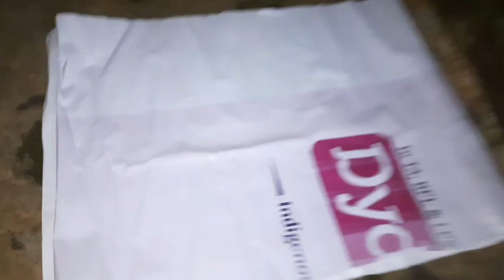NEW HAIRSTYLE 2022 AND SHARAD PURNIMA PUJAN VLOG😊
new hairstyle 2022 and sharad purnima puja vlog😊 acid,
new hairstyle 2022 and sharad purnima pujan vlog😊 ahmed,
new hairstyle 2022 and sharad purnima pujan vlog😊 arce,
new hairstyle 2022 and sharad purnima puja vlog😊 battery,
new hairstyle 2022 and sharad purnima puja vlog😊 bank,
new hairstyle 2022 and sharad purnima puja vlog😊 blood pressure,
new hairstyle 2022 and sharad purnima pujan vlog😊 blazing,
new hairstyle 2022 and sharad purnima pujan vlog😊 bhabiy,
new hairstyle 2022 and sharad purnima pujan vlog😊 blaz,
new hairstyle 2022 and sharad purnima pujan vlog😊 bhabo,
new hairstyle 2022 and sharad purnima puja vlog😊 com,
new hairstyle 2022 and sharad purnima puja vlog😊 code,
new hairstyle 2022 and sharad purnima puja vlog😊 center,
new hairstyle 2022 and sharad purnima puja vlog😊 definition,
new hairstyle 2022 and sharad purnima puja vlog😊 download,
new hairstyle 2022 and sharad purnima puja vlog😊 disease,
new hairstyle 2022 and sharad purnima pujan vlog😊 decker,
new hairstyle 2022 and sharad purnima pujan vlog😊 despac,
new hairstyle 2022 and sharad purnima pujan vlog😊 dx,
new hairstyle 2022 and sharad purnima puja vlog😊 englisch,
new hairstyle 2022 and sharad purnima puja vlog😊 example,
new hairstyle 2022 and sharad purnima puja vlog😊 english,
new hairstyle 2022 and sharad purnima puja vlog😊 font,
new hairstyle 2022 and sharad purnima puja vlog😊 file,
new hairstyle 2022 and sharad purnima puja vlog😊 for sale,
new hairstyle 2022 and sharad purnima pujan vlog😊 fitoor,
new hairstyle 2022 and sharad purnima puja vlog😊 games,
new hairstyle 2022 and sharad purnima puja vlog😊 germany,
new hairstyle 2022 and sharad purnima puja vlog😊 group,
new hairstyle 2022 and sharad purnima pujan vlog😊 gentleman,
new hairstyle 2022 and sharad purnima puja vlog😊 house,
new hairstyle 2022 and sharad purnima puja vlog😊 hair,
new hairstyle 2022 and sharad purnima puja vlog😊 hotel,
new hairstyle 2022 and sharad purnima puja vlog😊 instagram,
new hairstyle 2022 and sharad purnima puja vlog😊 inc,
new hairstyle 2022 and sharad purnima puja vlog😊 in english,
new hairstyle 2022 and sharad purnima pujan vlog😊 icy,
new hairstyle 2022 and sharad purnima pujan vlog😊 idubbbz,
new hairstyle 2022 and sharad purnima pujan vlog😊 klein,
new hairstyle 2022 and sharad purnima puja vlog😊 lyrics,
new hairstyle 2022 and sharad purnima puja vlog😊 llc,
new hairstyle 2022 and sharad purnima puja vlog😊 login,
new hairstyle 2022 and sharad purnima pujan vlog😊 lt,
new hairstyle 2022 and sharad purnima puja vlog😊 meaning,
new hairstyle 2022 and sharad purnima puja vlog😊 manual,
new hairstyle 2022 and sharad purnima puja vlog😊 me,
new hairstyle 2022 and sharad purnima puja vlog😊 near me,
new hairstyle 2022 and sharad purnima puja vlog😊 news,
new hairstyle 2022 and sharad purnima puja vlog😊 net,
new hairstyle 2022 and sharad purnima pujan vlog😊 number,
new hairstyle 2022 and sharad purnima puja vlog😊 org,
new hairstyle 2022 and sharad purnima puja vlog😊 online,
new hairstyle 2022 and sharad purnima puja vlog😊 park,
new hairstyle 2022 and sharad purnima puja vlog😊 pizza,
new hairstyle 2022 and sharad purnima puja vlog😊 pa,
new hairstyle 2022 and sharad purnima puja vlog😊 reviews,
new hairstyle 2022 and sharad purnima pujan vlog😊 rickey smiley,
new hairstyle 2022 and sharad purnima puja vlogs,
new hairstyle 2022 and sharad purnima puja vlog😊 terbaru,
new hairstyle 2022 and sharad purnima puja vlog😊 terbaru 2018,
new hairstyle 2022 and sharad purnima puja vlog😊 unscramble,
new hairstyle 2022 and sharad purnima pujan vlog😊 ultr,
new hairstyle 2022 and sharad purnima pujan vlog😊 ultreta,
new hairstyle 2022 and sharad purnima pujan vlog😊 ultraws,
new hairstyle 2022 and sharad purnima puja vlog😊 was denied,
new hairstyle 2022 and sharad purnima puja vlog😊 water,
new hairstyle 2022 and sharad purnima pujan vlog😊 yup,
new hairstyle 2022 and sharad purnima pujan vlog😊 14,
new hairstyle 2022 and sharad purnima pujan vlog😊 10,
new hairstyle 2022 and sharad purnima puja vlog😊 2018,
new hairstyle 2022 and sharad purnima puja vlog😊 3